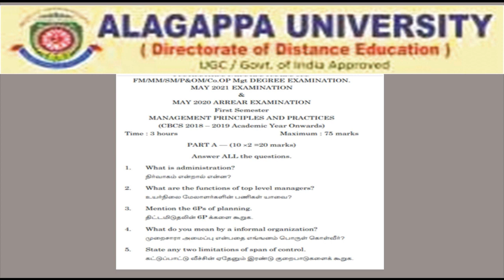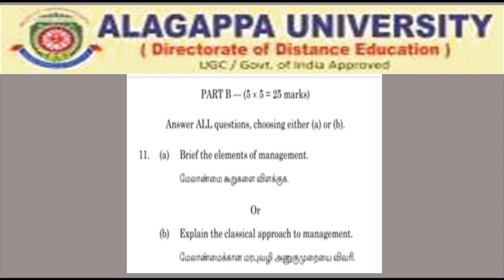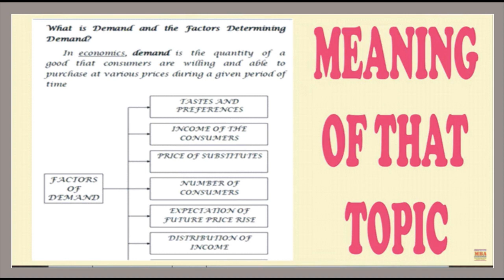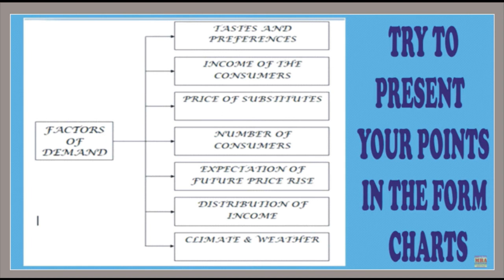ALAGAPPA UNIVERSITY DD MBA EXAM TIPS,MANAGEMENT PRINCIPLES AND PRACTICES EXAM QUESTION WITH ANSWER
ALAGAPPA UNIVERSITY DISTANCE EDUCATION EXAMINATION TIPS,MBA DISTANCE EDUCATION EXAM INFORMATION, HOW TO PREPARE UNIVERSITY EXAM, IMPORTANT QUESTION FOR ALAGAPPA UNIVERSITY MBA EXAM, EASY WAY TO GET MORE MARKS IN THE UNIVERSITY EXAM, ALAGAPPA UNIVERSITY DISTANCE EDUCATION MANAGEMENT PRINCIPLES AND PRACTICES  QUESTION PAPER WITH ANSWER, MANAGEMENT PRINCIPLES AND PRACTICES  UNIVERSITY EXAM IMPORTANT QUESTIONS, HOW TO GET MORE MARKS IN THE SEMESTER EXAM,